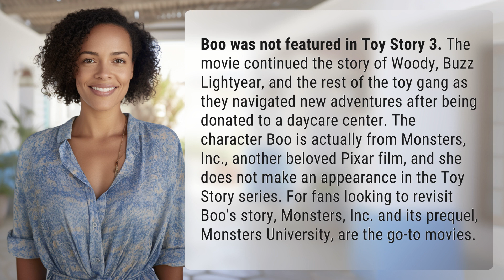Was Boo in Toy Story 3?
The Missing Boo: Why She Wasn't in Toy Story 3 👉 Missing Boo in Toy Story 3 👉 Discover why Boo, the adorable character from Monsters, Inc., was not featured in Toy Story 3. Join us as we explore the captivating world of Pixar and find out where Boo's story continues.

Laura S. Harris (2024, February 10.) Was Boo in Toy Story 3?
    🌐 AskAbout.video